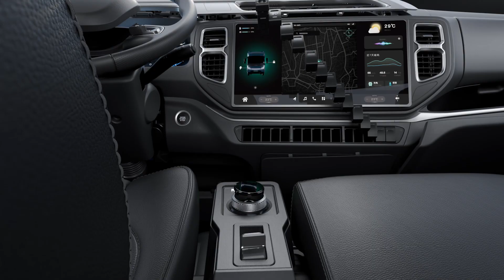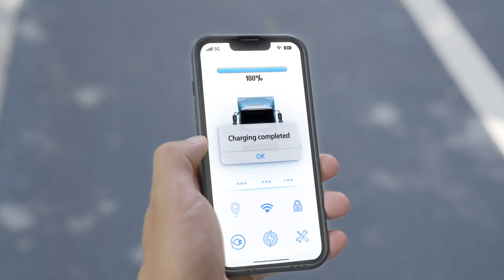Zero Emission Light Duty Electric Truck QINGLING China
QINGLING established 1985, now electric trucks coming up fully mature. Zero emission, long driving range. A electric green truck just made for your business.
Go to our website and find out more.